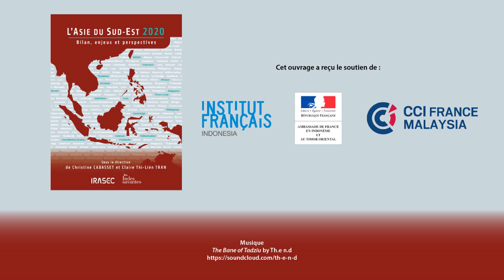Birmanie - We stand with Daw Aung San Suu Kyi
Présentation du chapitre Birmanie par son auteure, Aurore CANDIER.
Chaque année, l’Institut de recherche sur l’Asie du Sud-Est contemporaine (IRASEC), basé à Bangkok, mobilise une vingtaine de chercheurs et d’experts pour décrypter l’actualité régionale. L’Asie du Sud-Est – véritable carrefour économique, culturel et religieux – constitue un espace unique d’articulation des diversités sur la longue durée et le demeure plus que jamais aujourd’hui. Cette collection permet de suivre au fil des ans l’évolution des grands enjeux contemporains de cette région continentale et insulaire de plus de 650 millions d’habitants et d’en comprendre les dynamiques d’intégration régionale et de connectivités avec le reste du monde.
L’Asie du Sud-Est 2020 propose une analyse synthétique et détaillée des principaux événements politiques, économiques, sociaux, environnementaux et diplomatiques survenus en 2019 dans chacun des onze pays de la région, complétée par un focus sur deux personnalités de l’année et une actualité en image marquante. L’ouvrage propose également quatre sujets traités à l’échelle régionale : les constitutionnalismes illibéraux, les nouvelles formes de la militarisation, la diffusion du salafisme, les relations commerciales entre l’Asie du Sud-Est et l’Afrique subsaharienne. Des outils pratiques sont également disponibles, dont une fiche et une chronologie par pays et pour la région ainsi qu’un cahier réunissant les principaux indicateurs démographiques, sociaux, économiques et environnementaux.

L’Asie du Sud-Est 2020 - Bilan, enjeux et perspectives
Dirigé par Christine Cabasset et Claire Thi-Liên Tran
Irasec et Les Indes Savantes, Paris, avril 2020, 456 p.